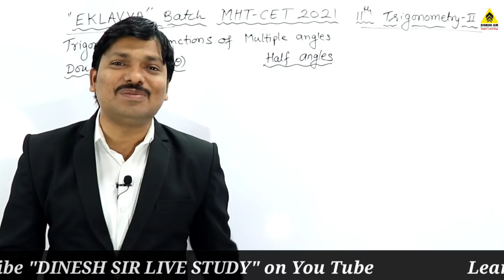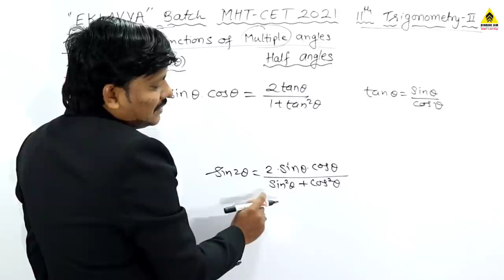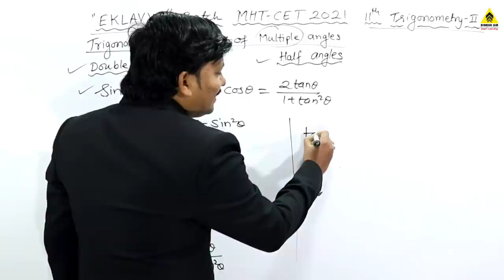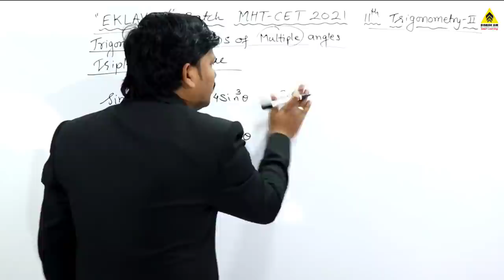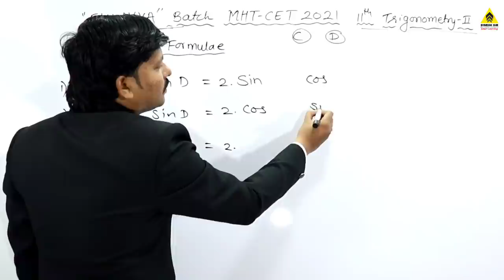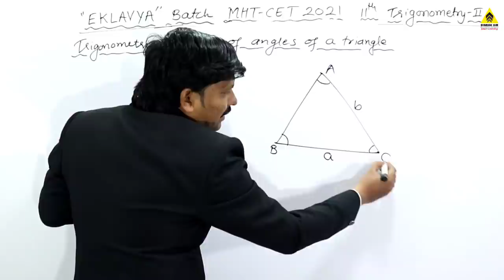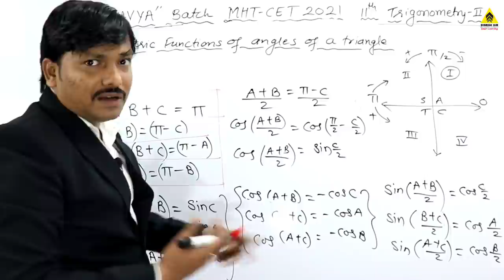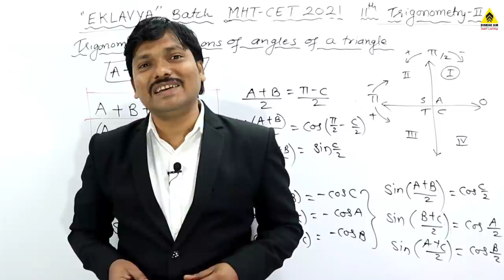TRIGONOMETRY-II LECTURE-2 Detailed Explanation | MHT-CET 2021 "EKLAVYA" BATCH MATHS BY DINESH SIR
Learn All Trigonometric Formulas in 1 Video